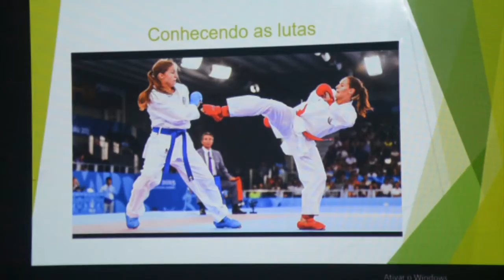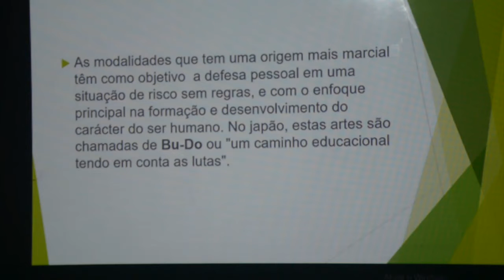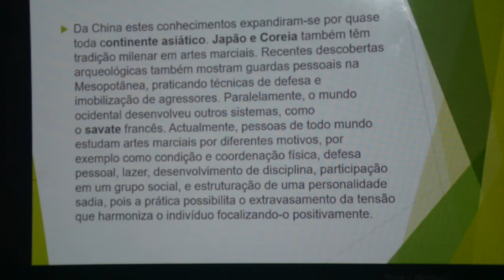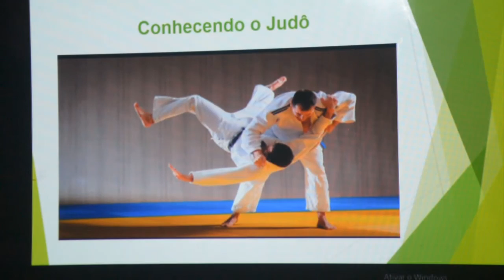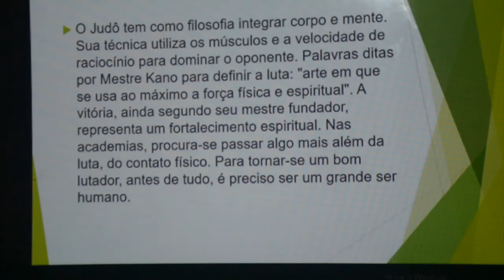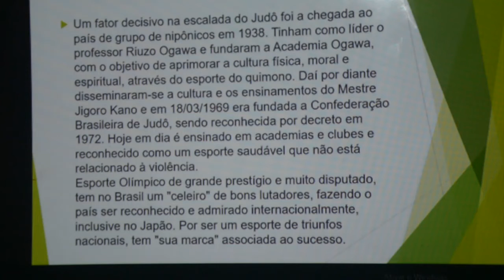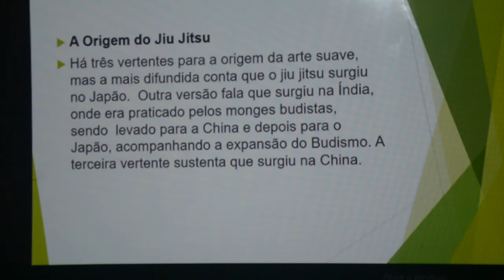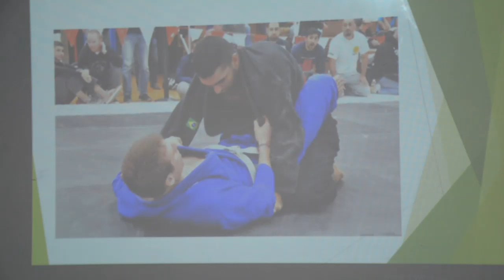EDUCAÇÃO FÍSICA - 9º ANO - 21/08/2020